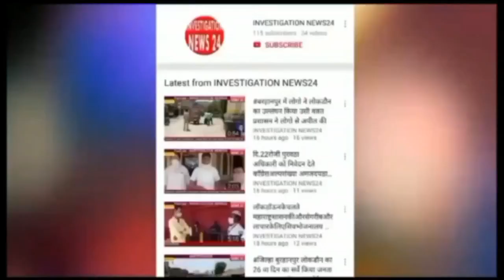जलगांव में बहोत अच्छी बरसात होने से मशहूर मेहरून तालाब पूरी तरह भर चुका है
जलगांव में बहोत अच्छी बरसात होने से मशहूर मेहरून तालाब पूरी तरह भर चुका है ओवर फ्लो होजाने से तालाब झरने की शक्ल में बहेने लगा है जिसके चलते शहर के कई नौजवान तालाब  और झरने में नहा कर मज़ा ले रहे है और कई सारे लोग अपने दोस्तों  और परिवार के साथ यहां का खूबसूरत मन्ज़र और नज़ारा देखने आरहे है
 जलगांव से शाह एजाज़ की रिपोर्ट